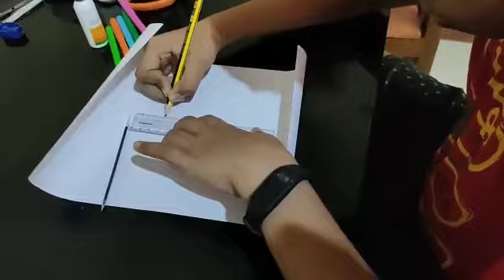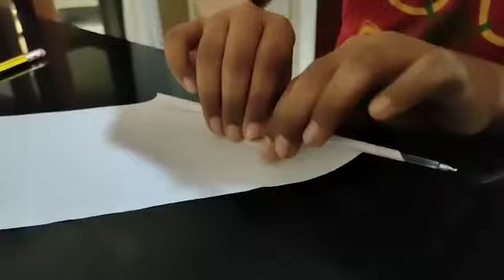Paper pen making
Save environment  by saying  no to plastic